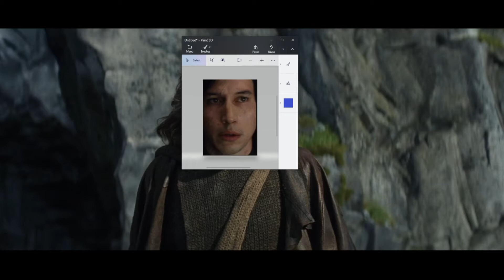Triggered boi Benny | Bloopers #1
Dont mess with benny